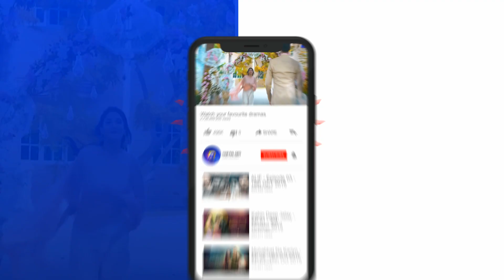Ramz-e-Ishq | Episode 27 | Best Scene - 05 | Har Pal Geo